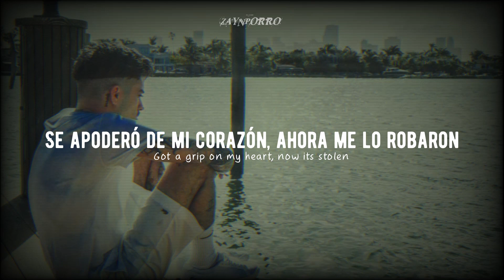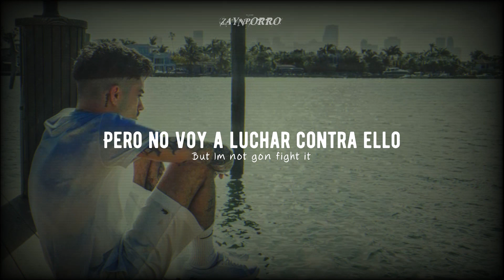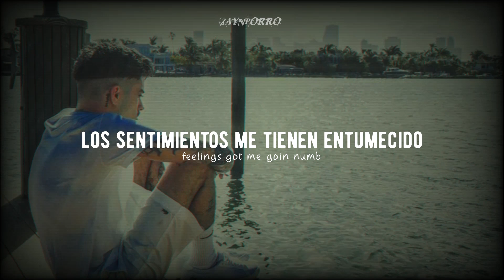ZAYN - Something in the water // letra - lyric